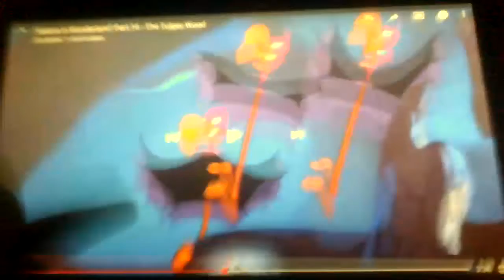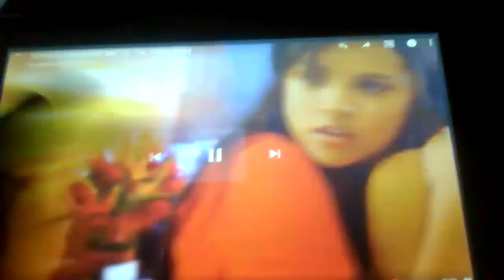Cybela and Ghouls in Wonderland part 16 The Tulgey Wood